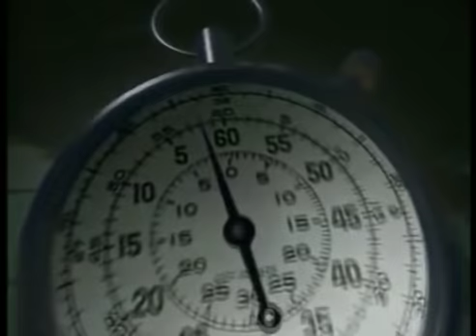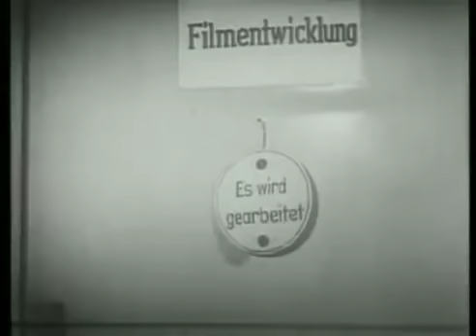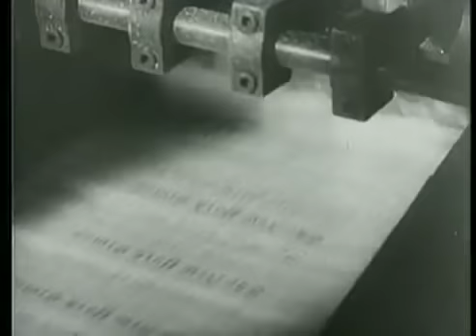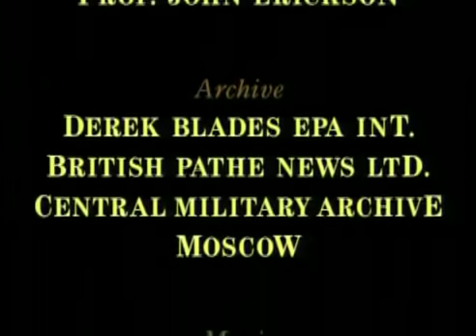Battlefield (documentary) Season 1 Episode 2: The Battle of Britain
2nd part of the battlefield documentary series, this time showing the events of the battle of britain.